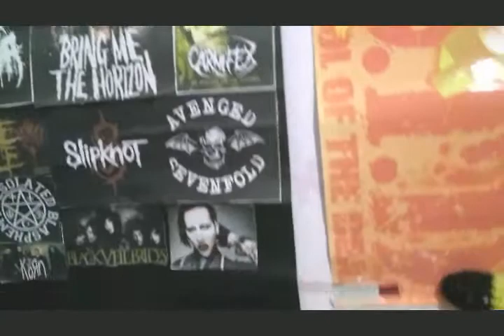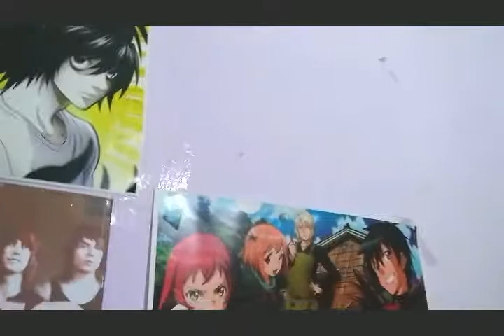CALL OF DUTY MOBILE | CORVAX